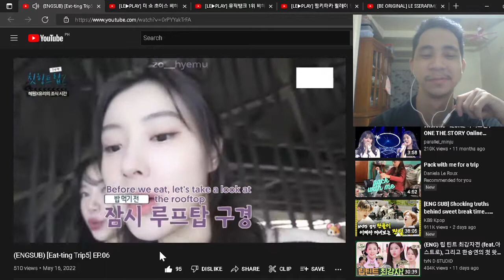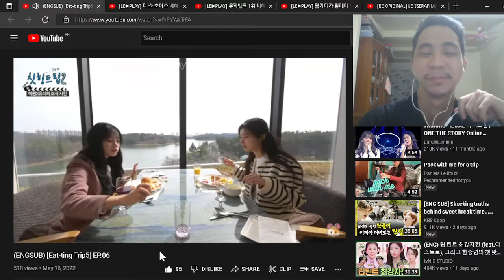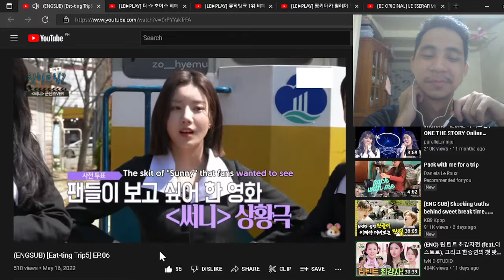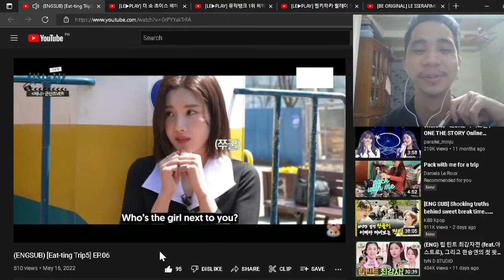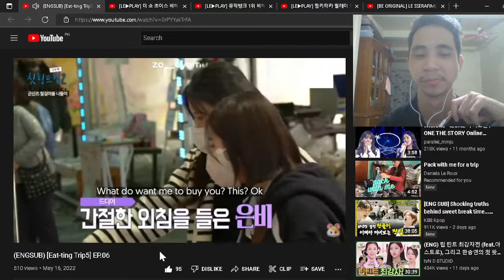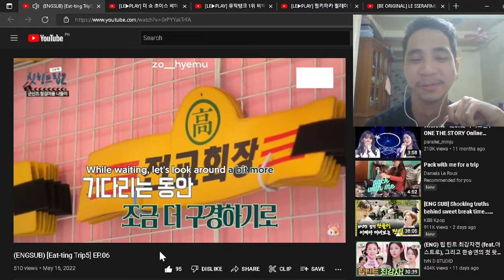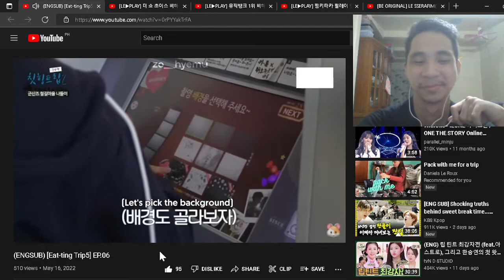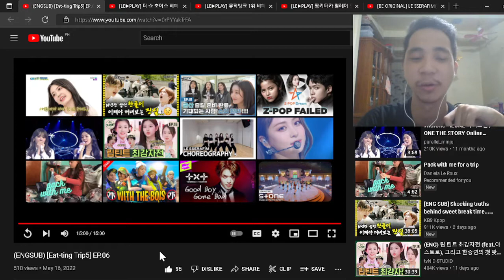Eunbi, Hyewon, and Yuri - Cheating Trip Season 2 Episode 6 | REACTION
This time, they took a trip to memory lane!